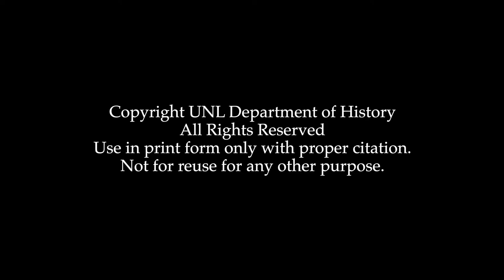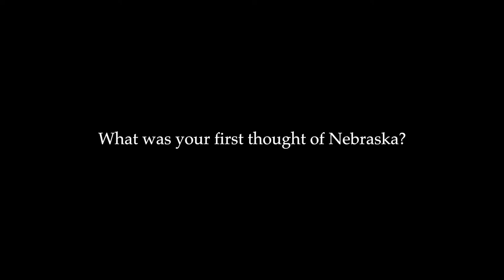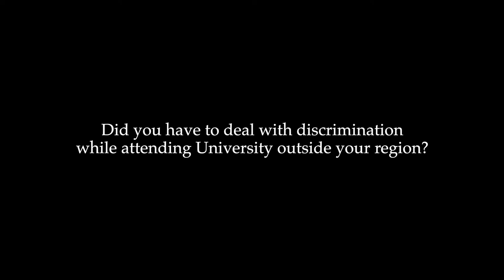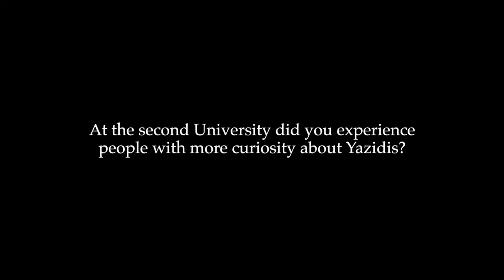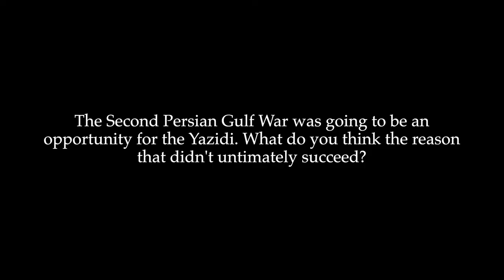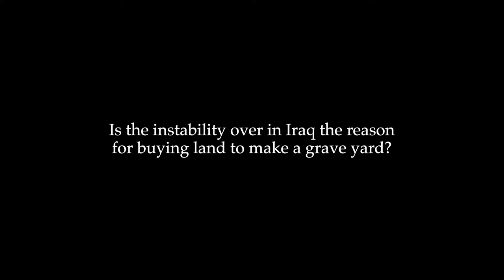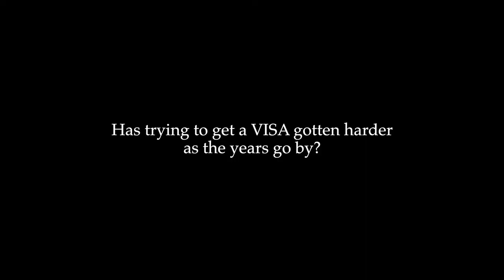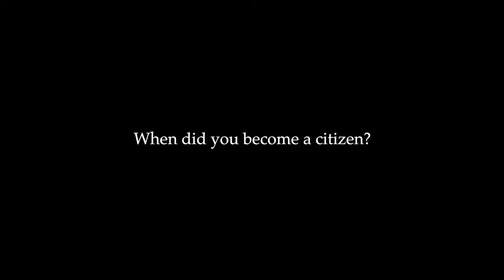Khedir Qassim Interview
An interview with Khedir Qassim. Conducted for Dr. James D. Le Sueur's Fall 2019 History Harvest course, which focused on Lincoln, Nebraska's Yazidi community.

Khedir Qassim is originally from Khanasur village, Sinjar (Shingal) in the northwest corner of Iraq. Khedir worked with US armed forces right after Operation Iraqi Freedom in 2003 as cultural advisor and interpreter. He migrated to the United States in early 2013 as part of a special immigrant visa (SIV). Khedir stayed in Houston, TX first for few years and then decided to settle in Lincoln, NE, in order to reunite with family and friends. He’s currently working full time job for a utility company in Lincoln and studying for a master’s degree, majoring in cybersecurity at the University of Nebraska-Omaha. He’s also married and has a very precious daughter. Some of Khedir’s favorite hobbies include reading articles, watching documentaries, travelling, trying new foods, photography, and cooking and trying new recipes.